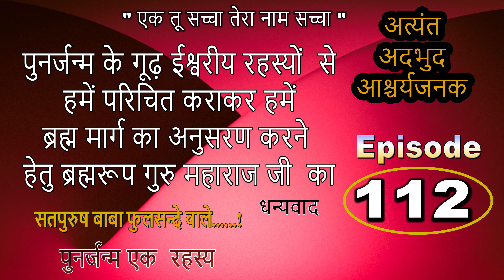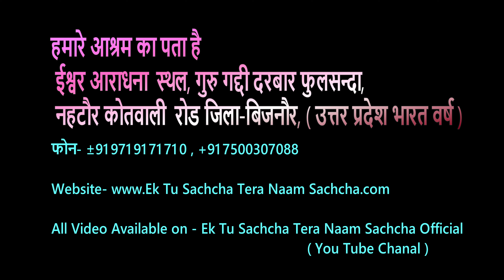मेरे पति पिछले जनम में कप्तान थे|| अब इस जन्म में पुलिस में हैं उनकी मृत्युहो चुकी है|| _112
1 5 मई बाबा फुलसन्दे वालों को यम जब
                        19 वर्ष की अवस्था में पारब्रह्म परमेश्वर के धाम में ले गए थे

2 14 साल मरने के बाद मास्टर हीरालाल की आत्मा रही पीपल के पेड़ पर

3 ये है कृष्ण महाराज का पैतृक गाँव वसुदेव जी की हवेली और यमुना पार गर्गाचार्य का आश्रम
4 आरती पद्धति गुरुगद्दी दरबार फुलसन्दा आरती निरंकार पारब्रह्म परमेश्वर की आरती सच्चे गुरु की. !

5 "एक तू सच्चा तेरा नाम सच्चा"

6 15 साल रहा प्रेत शरीर में और अब नाम है राहुल, पुनर्जन्म एक रहस्य

7 Markandeya Rishi Ki Vaani

9 पिछले जन्म में असलम और इस जन्म में अमित

हमारे आश्रम का पता है :- ईश्वर आराधना स्थल, गुरु गद्दी दरबार फुलसन्दा, नहटौर

कोतवाली रोड जिला-बिजनौर, ( उत्तर प्रदेश भारत वर्ष )